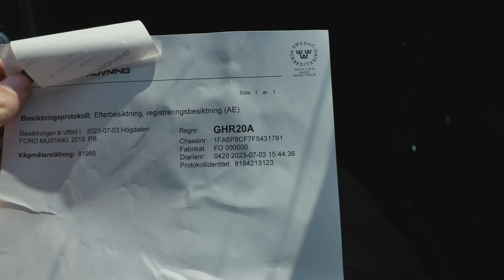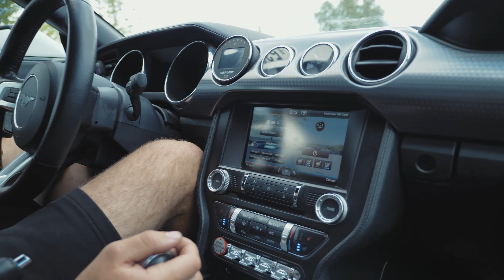BESIKTAR VÅR KROCKADE MUSTANG!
►FÖLJ OSS PÅ SNAPCHAT!◄
Felix @Klipzy
Calle @powerfly